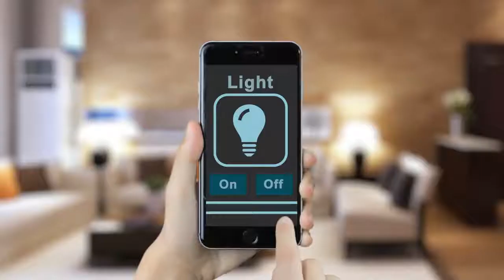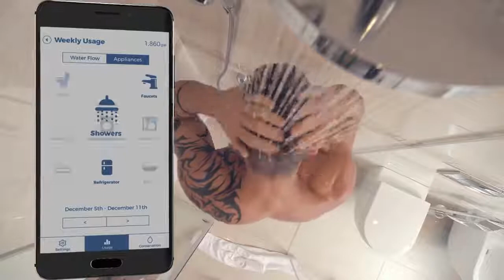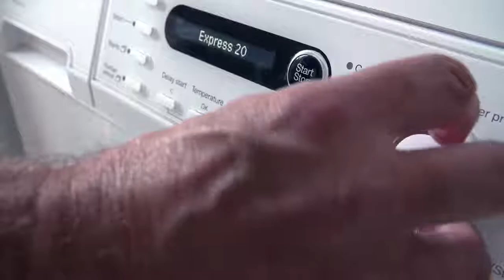H2know IoT Water Meter: Save Money, Avoid Disaster - Promoted by The Ignite Agency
An affordable water meter + smartphone app to manage water consumption and protect your home.

H2know by Conservation Labs can be installed in minutes and help you better manage your water consumption and protect your home the same day. At about $100, H2know can pay for itself in less than a year. Our goal is to help you save over $200 every year in water-related expenses.

The Ignite Agency, a leader in global crowdfunding creation, marketing and promotion.